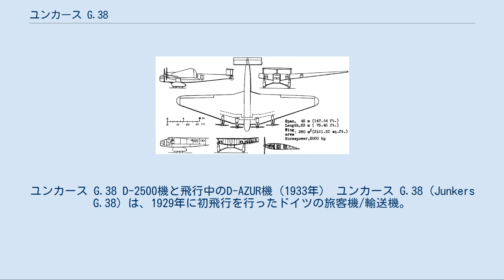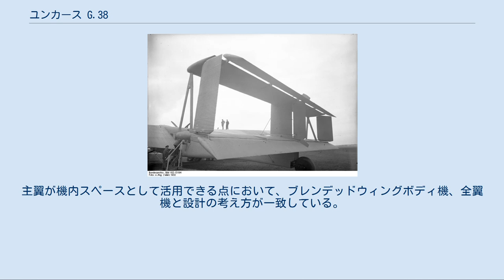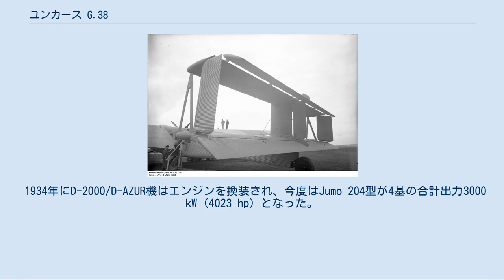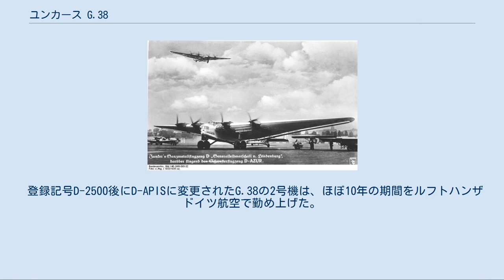ユンカース G.38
ユンカース G.38 D-2500機と飛行中のD-AZUR機（1933年） ユンカース G.38（Junkers G.38）は、1929年に初飛行を行ったドイツの旅客機/輸送機。
2機の試作機が製造され、第二次世界大戦以前の数年間ヨーロッパで民間輸送業務に携わった。
 なお、1930年代初期には、かつてより超重爆撃機を欲していた大日本帝国陸軍が、G.38の爆撃機型であるK.51を九二式重爆撃機として採用し、三菱重工業でライセンス生産を行い計6機を製造している。
 中を人が歩けるほどの厚みを持つ主翼が特徴的な機体である 三面図 初期の3枚方向舵と中央の垂直尾翼 ベルリン・テンペルホーフ国際空港での初号機。
スパッツで覆われたタンデム式の主車輪、「ダブル・ウイング」のエルロン部、最も特異なのは引き込み式のオイルと冷却水のラジエーター G.38の構造は、多鋼管桁の片持ち式主翼の表面をその他のユンカース製航空機と同じように波状ジュラルミンの応力外皮で覆ったユンカース流の標準的なものであった。
当時のその他の大型機に見られるような双尾翼は、方向舵の力を分散させるためであり、当初は中央の固定垂直尾翼と3枚の方向舵を有していた。
降着装置は固定式でタンデム配置の主車輪を持ち、当初は非常に大きなスパッツで覆われていた。
 主翼は通常のユンカース式「ダブル・ウイング」で、この名称は外翼部がエルロンとしても機能する主翼全幅に渡る可動式フラップから名付けられていた。
また非常に厚い翼型を採用しており、中を人間が歩けるほどであった。
これはユンカースの全翼機構想を取り入れた設計であり、主翼もまた機内スペースとして活用するものであった。
 試作初号機（3301、登録記号：D-2000）は、L55型 V型12気筒エンジン2基と294 kWのL8型 6気筒エンジン2基の合計1470 kW (1971 hp)を装備して1929年11月6日に初飛行を行った。
ドイツ航空省が示威飛行のためにD-2000機を購入し、1930年3月27日に納入された。
飛行テストでG.38は、速度、航続距離、5000 kgのペイロードを搭載しての無着陸飛行を含む4つの世界記録を樹立した。
1930年5月2日にルフトハンザドイツ航空は定期航空路とチャーター便の双方の商業輸送にD-2000機を投入した。
 1931年2月2日にライプツィヒのユンカース工場でD-2000機はL8型エンジン2基とL88型 エンジン2基の合計出力1764 kW (2366 hp)に換装され、搭乗可能乗客数を13から19名に増員させた。
 出現してしばらくの間、G.38は世界最大の陸上機であった。
今日の基準からすると客室は豪華であり、この機に競合するのはドイツ飛行船旅行社が運航するツェッペリン飛行船であることを意味していた。
この機は、付け根で1.7 m (5 ft 7 in) の厚みがある主翼の中に乗客が座る点が特徴であり、胴体の最先端にも2名分の座席を備えていた。
通常は操縦士だけが享受できる前方視界を乗客にも提供できるように主翼の前縁に傾斜した窓を備えていた。
機内には11名用の客室が3部屋と喫煙室、洗面所があった。
 G.38は7名の搭乗員で運用された。
前述の通り主翼が厚く、その中を通って4基のエンジン全ての元へ行くことのできる設計により、機上整備員は飛行中にもエンジン整備が可能であった。
 設計面でG.38は、在来型の胴体と主翼で構成される航空機の代替として現在NASAとボーイング社の双方で開発されている、ブレンデッドウィングボディ機に影響を与えた。
ただしG.38それ自体は、胴体と主翼の境界ははっきり区別されており、ブレンデッドウイングボディ設計ではない。
主翼が機内スペースとして活用できる点において、ブレンデッドウィングボディ機、全翼機と設計の考え方が一致している。
 ルフトハンザドイツ航空のD-APIS機（1937年） 1931年7月1日にルフトハンザドイツ航空は13名までの乗客を乗せてベルリンとロンドン間の定期便を就航させた。
1931年10月にこのロンドン - ベルリン路線の便は、D-2000機の機体改修と客室の拡張のために中断された。
機体の改修作業は1932年夏まで続き、この期間にD-2000機の胴体は貨物の搭載量の増加と乗客数を30名まで増員するために2階デッキが増設された。
これに加えD-2000機のエンジンは再度L88型4基に換装され、...